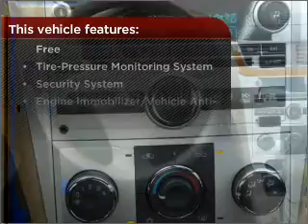2012 Chevrolet Malibu in Foley, AL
Southern Chevrolet
2255 S Mckenzie St
Foley, AL 36535
2012 Chevrolet Malibu
Automatic
Mileage:2